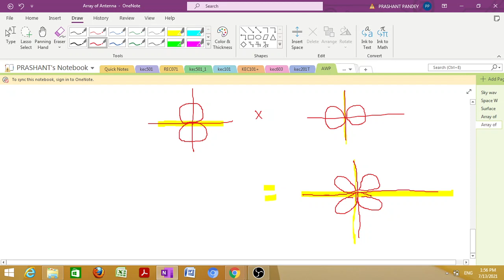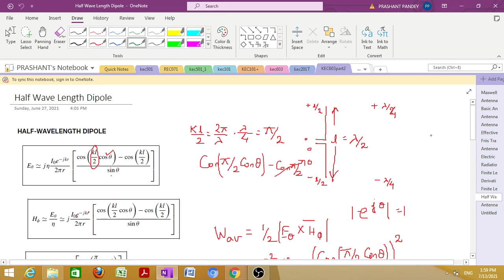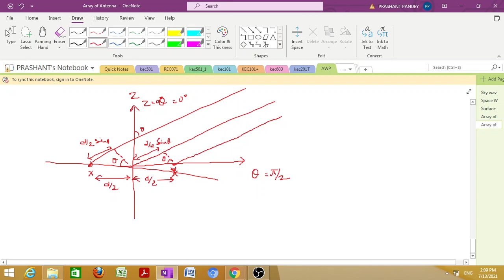Pattern Multiplication , Antenna Array of half wave dipole